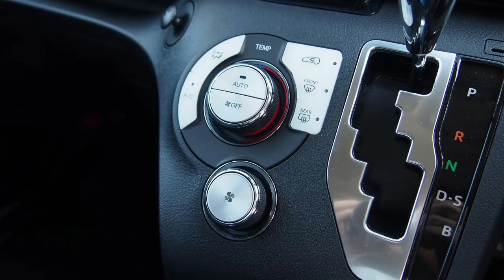Toyota Sienta latest best review ever by G&A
The Toyota Sienta is a cuddly looking thing, an MPV with oddball JDM styling and a cute face. Perhaps too soft toy-like for those who like their family ...
GROW CHANNEL CLICK HERE @gulfamadrees